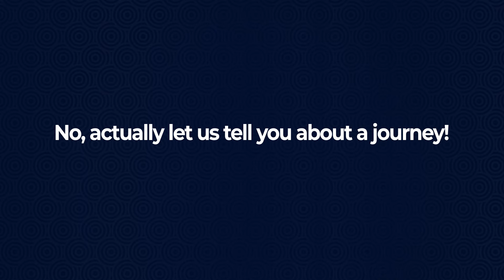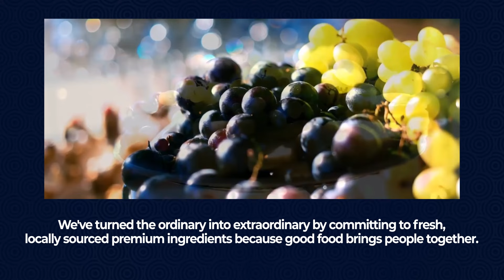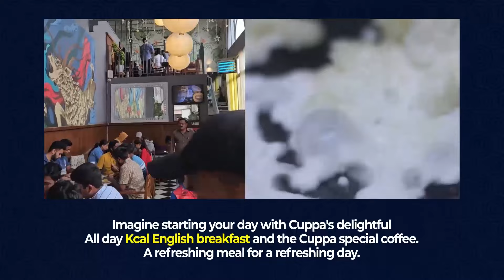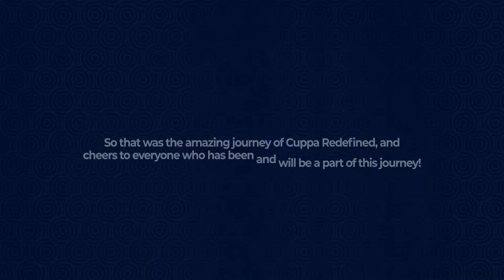Welcome to the world of Cuppa, where every dish is an adventure, and every moment is a memory.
Welcome to Cuppa Redefined, the epitome of exceptional cafe experiences in both Bangalore and Mysore! With strategically located cafes in these vibrant cities, we invite you to immerse yourself in a world where coffee transcends the ordinary.

In Bangalore, Cuppa Redefined has earned its title as the best cafe, offering a warm and inviting ambiance where every cup, from aromatic espressos to velvety lattes, is a celebration of flavor and quality. Meanwhile, in Mysore, our cafe stands as a testament to the city's rich cultural heritage, providing a tranquil escape and earning recognition as the best cafe in the region. At Cuppa Redefined, our diverse menu caters to all coffee preferences, making us one of the best coffee places in Bangalore. In Mysore, our cafe is celebrated among the top coffee shops, blending modernity with tradition amidst the city's natural beauty.

 Join us in redefining your coffee experience! ☕